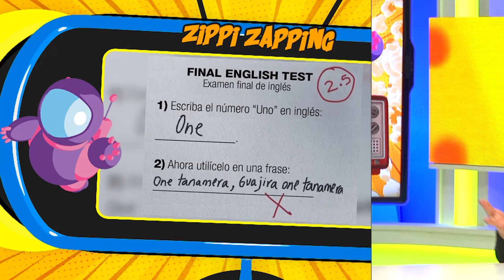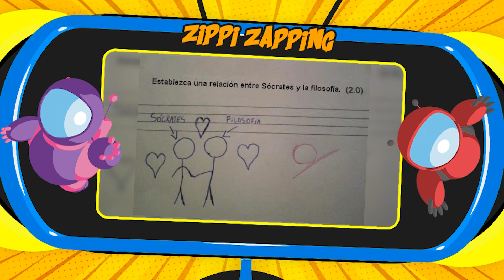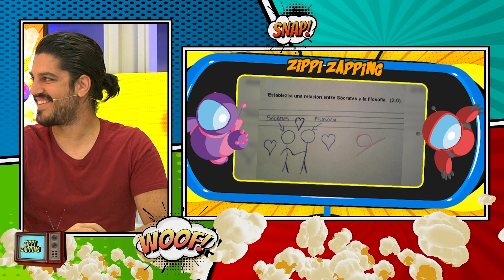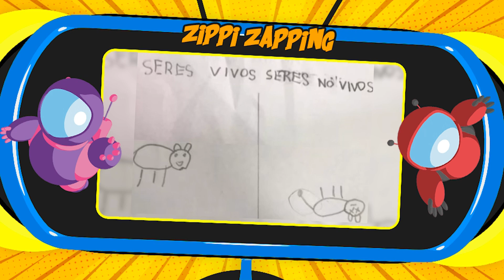4X75 - Zippi Zapping - RESPOSTES DE NENS EN EXÀMENS - ZZ #321 (27/01/23)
Bienvenid@s al programa de televisión dónde los videos virales de internet son los protagonistas.

En Zippi Zapping, comentamos y descubrimos los videos mas surrealistas y divertidos que encontramos por toda la web.

Esta temporada estamos en la TDT en CANAL 4!